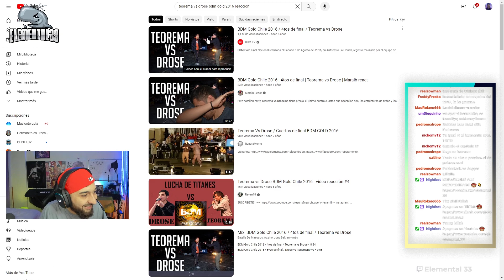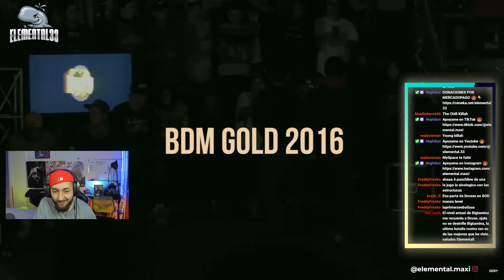TEOREMA VS DROSE, REACCION A BDM GOLD 2016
Gracias por el apoyo cachalotes